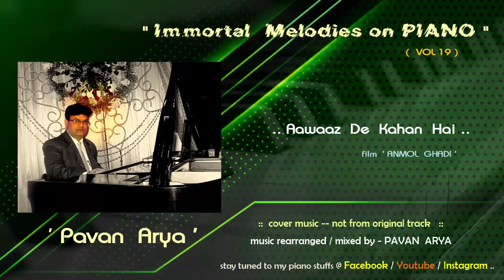Awaaz De Kahan Hai | Piano by PAVAN ARYA | Vol 19 | cover | Anmol Ghadi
Melody  on Piano from my recorded album -
" IMMORTAL Melodies on Piano - Vol 19 - "